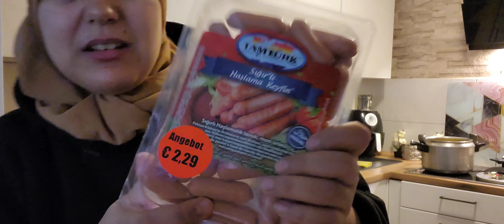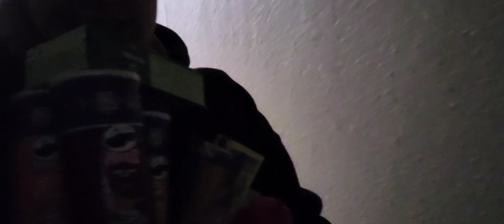كروكيط بروز والجبن بطريقة جد سهلة(طرا مشكل خرج عليا اليوم😓(من أحسن معطرات الأرضية